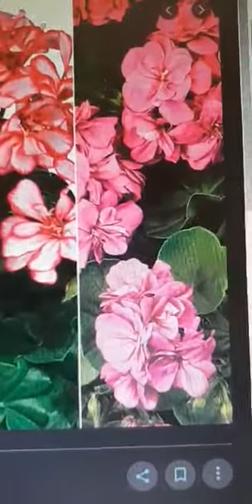Explor monde GERANIUM 2 fruits graines